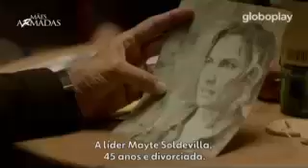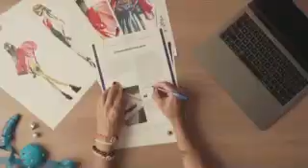Intervalo: Jornal da Globo - RBS TV Pelotas (08 para 09/05/2020) [2]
0:00 - Ida para o intervalo
0:05 - Série "Mães Armadas" no Globoplay
1:06 - VAE - Vamos Ativar o Empreendedorismo (Globo)
2:01 - Patrocínio do VAE na Globo (Bradesco)
2:07 - Campanha Contra a AIDS (Globo)
2:39 - Chamada: Fantástico (Globo)
3:25 - Vinheta de intervalo do Jornal da Globo